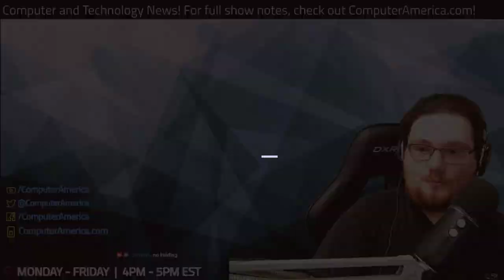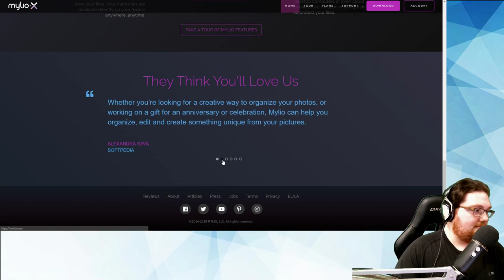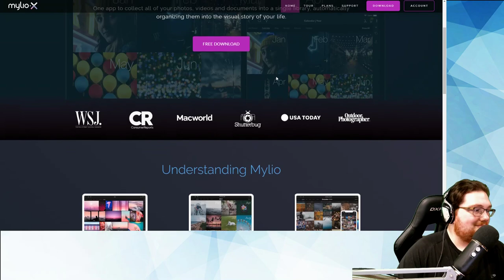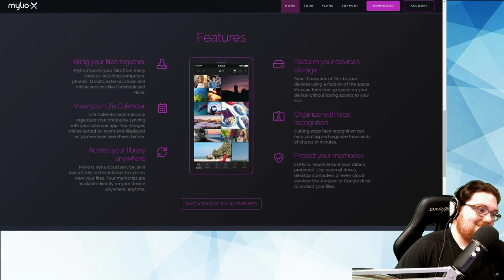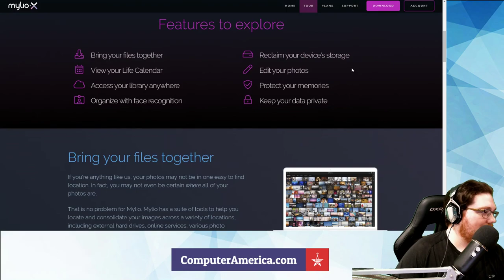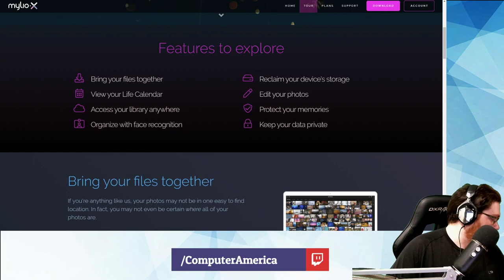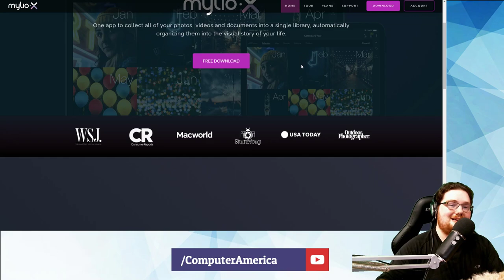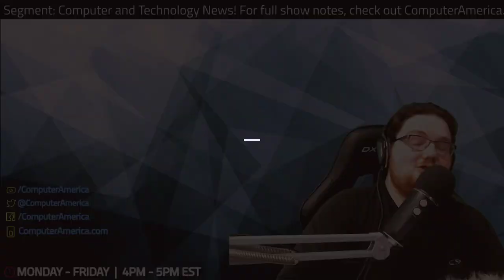Mylio Interview, How To Organize Your Digital Life!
First Segment: Mylio. David Veskavich, CEO.
We’d been using technology for years to capture photos and other memories, but the sheer volume was overwhelming us. We were losing track. If life is a big picture, then its pixels were scattered all over the place – on our phones, laptops, and any number of objects in boxes in the garage. There had to be a better way. What if we could bring all those pixels back together again? What if we could gather the record of everything that had happened in our lives in one place, and carry it everywhere, on any device?That’s why we’ve built the Mylio photo app – a memory organizer for bringing the story of your life together again, to share with others anytime.

– Mylio
Second Segment: Computer/Technology News.
Huawei Won’t Be Banned From EU 5G
Huawei Cloning Apple iPhone Parts
Study Blames YouTube For Spread of Flat Earther Movement